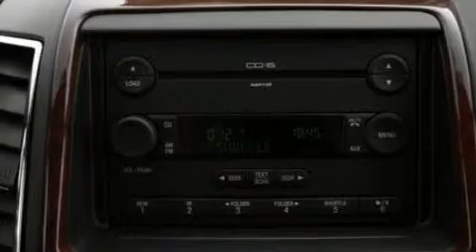2008 FORD EDGE Certified Edwards CA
We've been honored to serve the  CA area , we promise that your experience at our dealership will exceed your expectations !

 Year : 2008
 Make : FORD
 Model : EDGE
 Engine : 3.5L V6
 Trans . : AUTO 6SPD
 Exterior : BLACK
 Miles : 51,188

 Antelope Valley Ford Lincoln Mercury